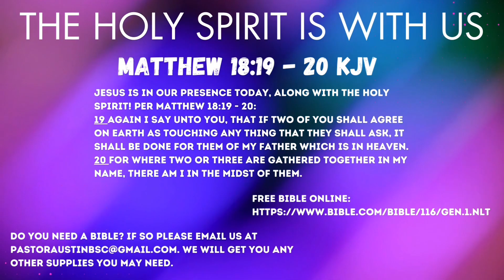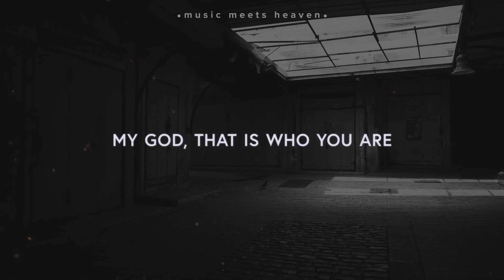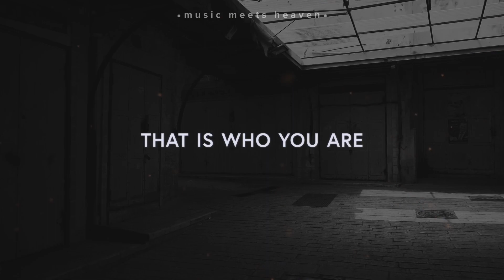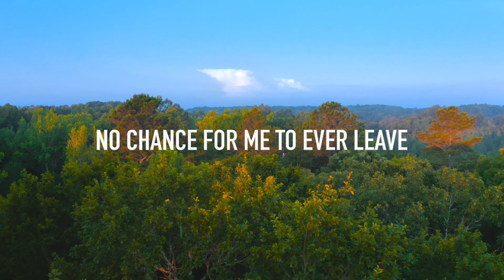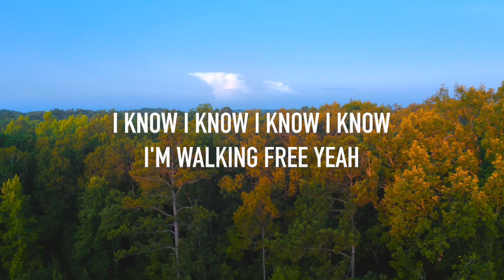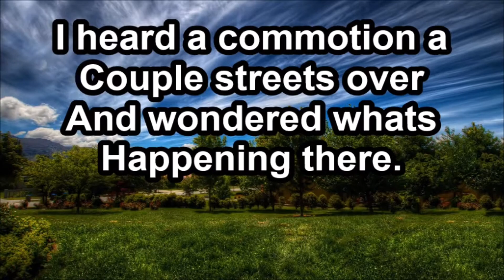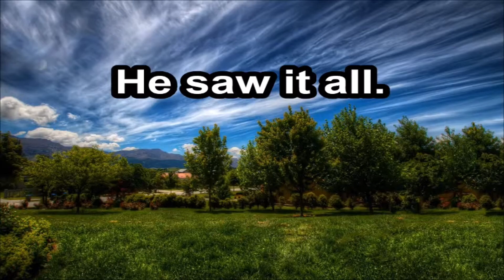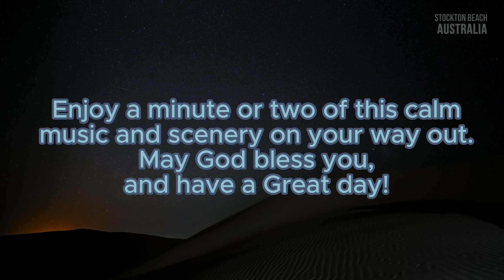(BSC) Sunday Church Service: Setting The Course For Higher Dimensions + Time With God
WRITE CHECK OUT TO OUR MANAGER:
CHARLES LYNCH

Give all praise and glory to our great almighty father!!

"We worship the Lord everyday, NOT Just On Sunday!"
"We Are On The Brighterside Cause WE Are On GODS Side!!"